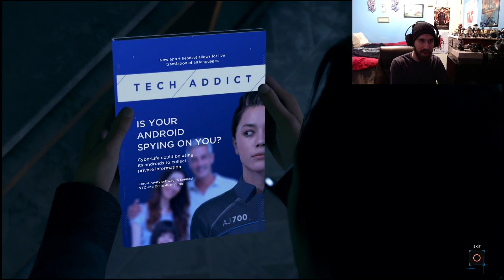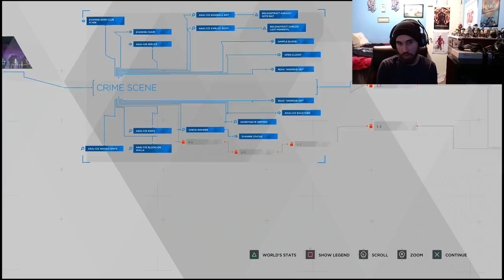Connor Is Alive! (Detroit Become Human Walkthrought #4)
Hey everyone! In today's video, your going to be watching my brand new double upload series. My walkthrough of Detroit Become Human! I hope you all enjoy this series like the ones before it. :P Your support is always appreciated. :)